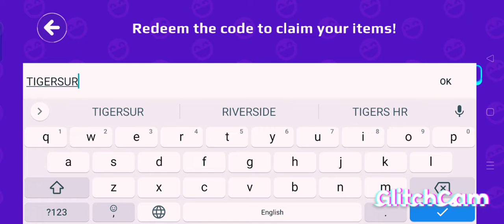PKXD New code for free coins 10000 for limited time only